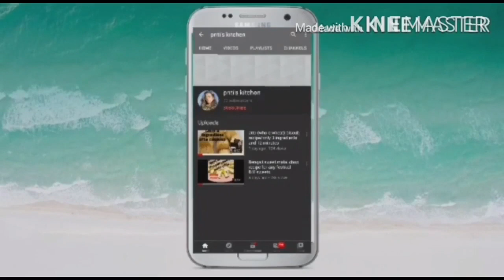potato smiley recipe/ emoji fries recipe / easy evening snacks/how to make potato smiley in hindi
potato smiley # emoji fries # evening snacks # how to make potato smiley